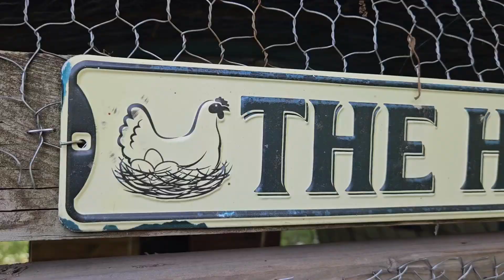Garden Stroll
One of my favorite things to do is taking a stroll through a garden.  It's exciting to watch the growth and relaxing to sit in the beauty of the garden.  Join for this week's A Few of my Favorite Things Fridays as I take a stroll through my mom's garden and my garden.

If you would like to purchase a completed pre-loved project or purchase the items needed to MIY (Make-It-Yourself), check out the Pre-Loved Projects Shop

Follow on social media to stay up to date on the latest projects, tutorials and give aways: